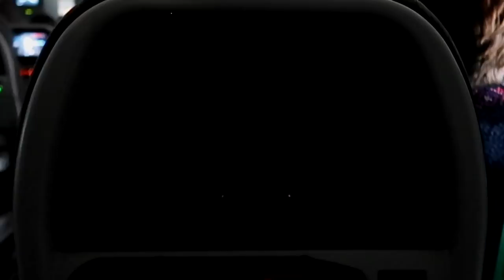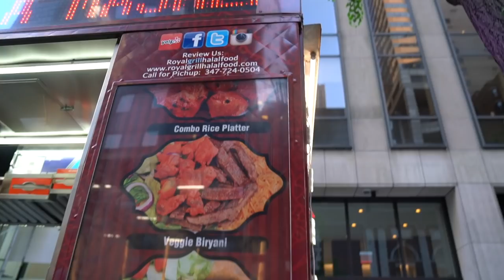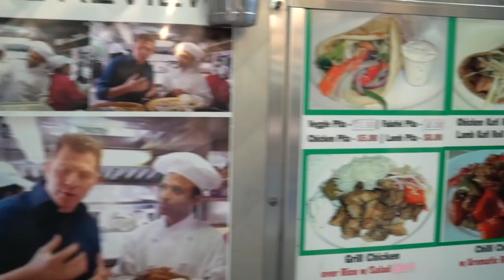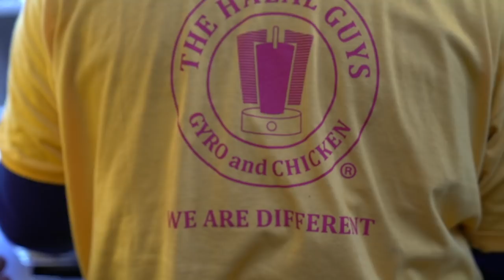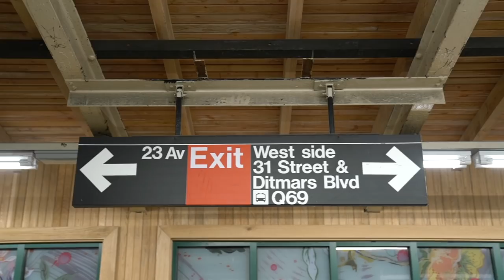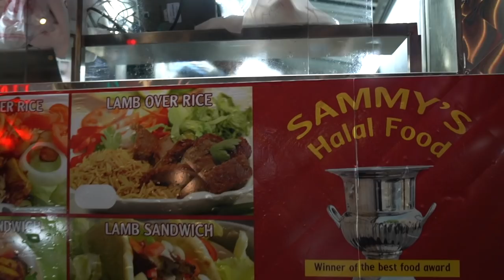BEST Halal Carts in NYC | NYC Halal Food | Halal Street Food in NYC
BEST Halal Carts in NYC. NYC Halal Food. Halal carts in NYC. Halal Guys. Halal NYC Street Food Tour. Best Street Food in NYC. Where to eat Halal food in New York City. Best Halal Food in New York City. NYC Halal Food Tour.

//MUSIC//

In this video, we will take you on a tour of some of the best Halal food in NYC. Five carts and trucks across Manhattan and Queens.

But, we couldn't tackle all of this food by ourselves. So, we invited a special guest to eat with us. He has eaten some of the WORST rated food in NYC, so we wanted to show him some of the BEST.

Here are all of the carts and trucks we visited:

1. Royal Grill Halal
W 44 St between 6th and 7th Avenue

2. Kwik Meal
100 W 45 St (between 6th and 7th Avenue)

3. The Halal Guys
W 53 St and 6 Ave

4. King of Falafel and Shawarma
30-16 Ditmars Blvd

5. Sammy's Halal Food
73 St & Broadway